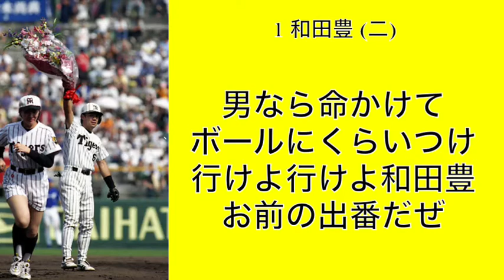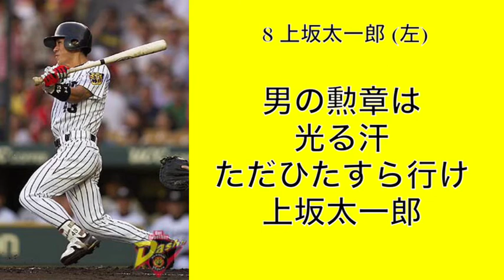好きな応援歌で打線を組んでみた(リクエスト第23弾)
このメドレーめっちゃ好き

【訂正】
小阪→小坂
ブギャナン→ブキャナン